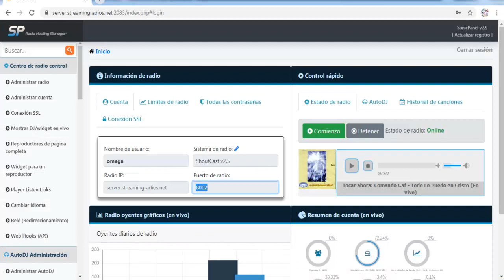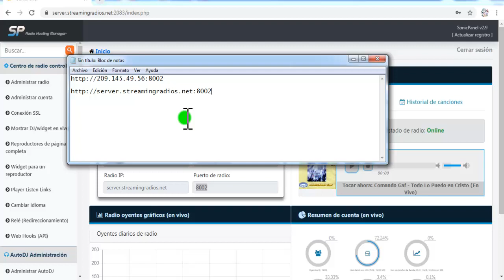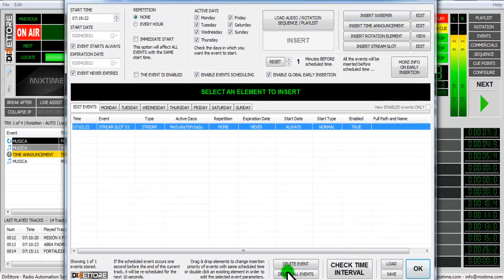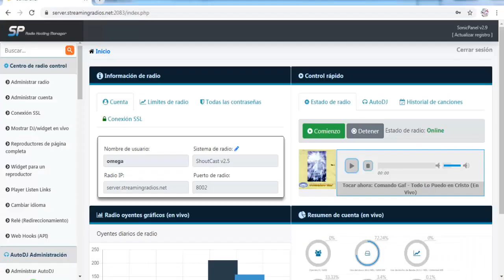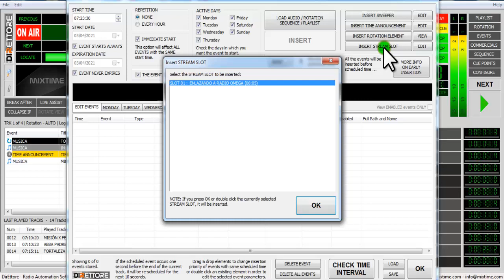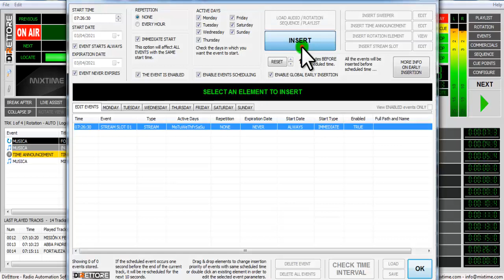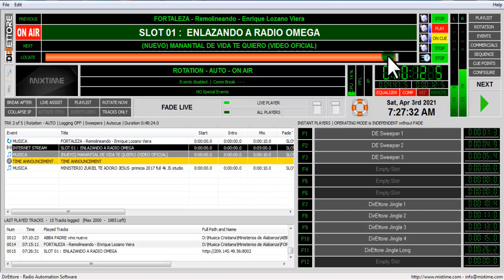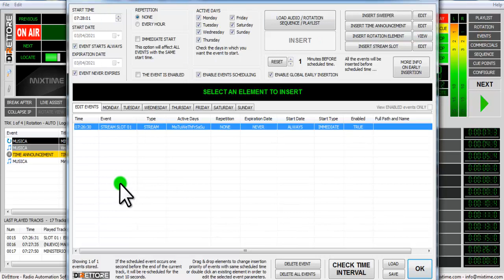Automatizador de radio DirEttore 4 = Como Retransmitir Radios Streaming en programación + extras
Aquí los enseño el proceso de la retransmisión de radios en el reloj de planificación de eventos.
Todo los radios streaming lo que desea.